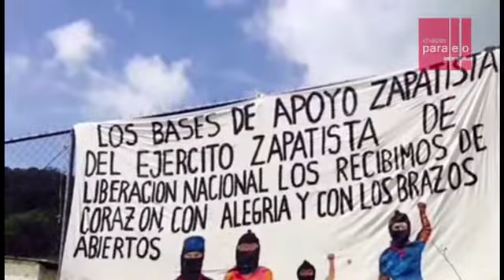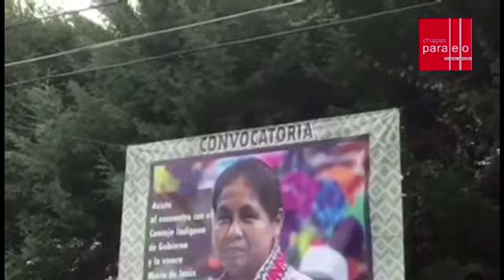"Es la hora de los pueblos”: Marichuy, candidata del CNI inicia gira en zona zapatista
“Es tiempo hermanos de articularnos, de juntarnos, de ponernos de acuerdo  cómo le vamos a hacer para que nuestras comunidades ya no se las sigan acabando, es el momento de hacer ese esfuerzo y de voltear a ver a nuestros hermanos que tenemos al lado y que juntos pensemos, cómo nos vamos a organizar para derribar este sistema capitalista, y que no sólo está acabando con nuestros pueblos sino que va acabar con todos los pueblos del mundo”, afirma María de Jesús Patricio Martínez, vocera del Consejo Nacional Indígena y candidata independiente al gobierno de México.